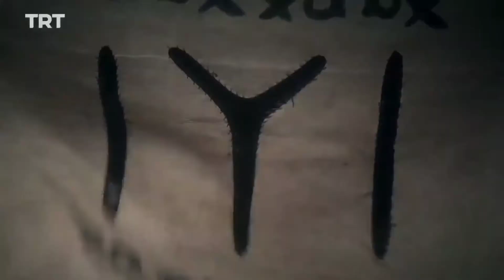Ertugrul Ghazi | Allama Iqbal (SHIKWA)The Complaint by (@mswarriorcreation1532 )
MS– WARRIOR CREATION❤❤❤❤❤❤❤
                                                                                          *DISCLAIMAR: This Following Audio/Video is Strictly meant of promotional purpose. We Do not Wish to make any commercial Use of this & Intended to Showcase the creativity of the Artist Involved. *
                                                                                                    *The original copyright (s) is (are) Solely owend by the companies /original—Artist (S) / Record—label(S). All the contents are intended to Showcase the creativity promotional purpose.supporting *